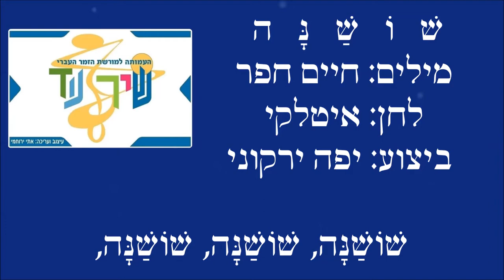שיר עד - שושנה - מילים: חיים חפר | לחן עממי איטלקי | ביצוע: יפה ירקוני, 1960 - Yaffa Yarkoni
לחן עממי איטלקי |
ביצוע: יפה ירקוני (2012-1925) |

חיים חפר מתאר בשירו "שושנה" ("Shoshana") ליווי של ספינות מעפילים על-ידי אנשי הפלי"ם, עד להגעתן לחופי הארץ.

ומי היתה שושנה?

סיפר חיים חפר:
"כתבתי את השיר לפי מנגינה איטלקית. בשיר זה הזכרתי סתם שמות, אבל הרבה חברים היו בטוחים שכתבתי את השיר עליהם, כמו למשל יוסקה יריב ודן בן אמוץ. על שושנה, השם העיקרי שמופיע בשיר הרבה פעמים, היו רכילויות, אבל בפלמ"ח אמרו שזה שם של אונייה – אחת מהאוניות הבלתי לגליות, ספינות המעפילים. אני שוב חוזר על ההסבר, כי רבים שואלים. המספר 13 נחשב מספר חסר מזל. יש, למשל, בתי מלון בחו"ל שבהם אין חדר מספר 13. בפלי"ם (הפלוגה הימית של הפלמ"ח) הוחלט שבכל 13 בחודש בשעה תשע בערב, כל ימאי בכל מקום בעולם ירים כוס "לחיי הספינות שבדרך!"  בקיסריה, בסיס הפלי"ם, חגגו את היום והשעות האלה. תמיד הוזמנתי לשם, ותמיד כתבתי לפחות שיר אחד..." (מתוך הספר "חיים חפר מספר ומזמר: השירים הנבחרים ומה שמאחוריהם", עורך: ערן ליטוין, הוצאת זמורה-ביתן, תשס"ה 2004, עמ' 114).

"עוד בחורה שהספיקה להיכנס לפלי"ם בלי לעשות כלום. היא היתה רק מזמרת. בניגוד לרותי (מהשיר 'לי כל גל נושא מזכרת'), שהיתה נוגה, רחוקה וכחולת עיניים, היתה שושנה כנראה, פראית, שחרחורת, שזופה, מלוחה מרוח הים. רותי לא נעה ממקומה - היא רק חיכתה, אבל אל שושנה כל איש הסתער, והיא הלכה לקראתו. היום היא עובדת במושב 'יד טרומפלדור' כגננת, לאחר שמילאה את חובתה עד תום במלחמת הימים" (מתוך הספר "משפחת הפלמ"ח / ילקוט עלילות וזמר", בעריכת חיים גורי וחיים חפר, הוצאת "ידיעות אחרונות", 1977, עמ' 132).

כפי שמסר חיים חפר, סביב הסוגיה מיהי שושנה רווחו מספר גירסאות. שתיים מהן מובאות כאן:
על-פי גירסה אחת - השיר נכתב על אוניית המעפילים שבתאי לוז’ינסקי, אשר היתה בין הספינות הבודדות שהצליחו להוריד מעפילים לחופי הארץ (823 מעפילים, חוף ניצנים, 12/3/1947). האוניה נבנתה ב-1946 כאוניית משא בשם "סוזנה". ב-1947 נרכשה על-ידי המוסד לעליה ב’ ושמה הוחלף ל"שבתאי לוז'ינסקי", מנהיג ציוני באיטליה שנהרג בתאונת דרכים בינואר 1947. כינויה המחתרתי במוסד לעליה ב’ היה "שושנה" (תרגום של "סוזנה").
על-פי גירסה שנייה – השיר נכתב בהשראת שושנה בן-יוסף , אשר בחדר שבדירתה בצפון תל אביב פעלה תחנת שידור חופית מחתרתית של הפלי"ם. התחנה נקראה "שושנה" על-שמה של בעלת הדירה. לימים הועברה התחנה לכרמל הצרפתי בחיפה. להלן מאת בנה של שושנה בן-יוסף:
"בקרב אנשי הפלי"ם דעות שונות מיהי אותה שושנה עליה נכתב השיר הזה. אני רוצה לספר לכם על ה'שושנה' שלי ואתם תשפטו אם לא היא המתאימה ביותר שהשיר הזה ייכתב עליה. בתל- אביב גרה אישה אחת ושמה שושנה. דירתה של אותה שושנה היתה בצפון תל-אביב, אל מול הים. התקופה שמסופר בה היא השנים של סוף מלחמת העולם השנייה ועד להקמת המדינה. בתקופה זו, בעלה של שושנה היה מעבר לימים, במקומות רחוקים, במשימות שהזמן גרם להן. בביתה של שושנה פעלה תחנת השידור של הפלי"ם, שהיתה בקשר עם אוניות המעפילים כאשר התקרבו לחופי הארץ. כל המידע מהאוניות למטה ההעפלה של הפלמ"ח וכל ההוראות מהמטה לאוניות עברו באמצעות תחנה זו. שם הקוד של התחנה נקרא 'שושנה' – על שמה של בעלת הדירה. על גלי האתר זה נשמע, לצורך הסיפור, בערך כך: 'שושנה, שושנה, כאן יציאת אירופה, עבור', או 'שבתאי לוז'ינסקי, כאן שושנה, עבור'. אותה שושנה, זכרונה לברכה, היא אמא שלי. יוסי בן-יוסי, פלמ"ח, פלוגה א".

השיר, המובא כאן מפי יפה ירקוני, נטבע בשנת 1960 בתקליט "יפה ירקוני - שרה 14 מהלהיטים ושירי העם הישראלים" (סי.בי.אס).

ביצוע נוסף לשיר, מפי אורי זוהר (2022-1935), נמצא גם הוא בערוץ יוטיוב זה של "שיר עד", בפלייליסט "שירי פלמ"ח ופלי"ם".

היה ים סוער, התורן חרק,
חרטום הספינה כמעט ונשחק,
אך יוסקה על כל העניין התגבר -
וזמר עליז כה זימר:

שושנה, שושנה, שושנה,
ירח נישא אל ענן,
כמוהו אלייך, שושנה -
בים עוד יפליג קפיטן.

ב"שלוש-עשרה" דן הרים עוד כוסית,
ולפתע הגיחו ספינות המשחית; ( - מושר: לפתע הגיעו ספינות המשחית)
אך דני אמר: מעלש, נסתדר -

שושנה, שושנה, שושנה...

היתה זאת פיגורה מאוד עלובה,
עת שמוליק הגוץ לקפריסין הובא,
אך גם עת ישב אחרי הגדר -
הוא זמר עליז כה זימר:

שושנה, שושנה, שושנה...

מסע הימים הגיע לסוף.
סירות עם ג'מאעה, אורות מן החוף.
ואז אל שושנה כל איש הסתער -

שושנה, שושנה, שושנה...

התמונות: מתוך אוצר תמונות הפלמח - The Palmach Photo Gallery.
הספינה שבתמונות: שבתאי לוז'ינסקי.